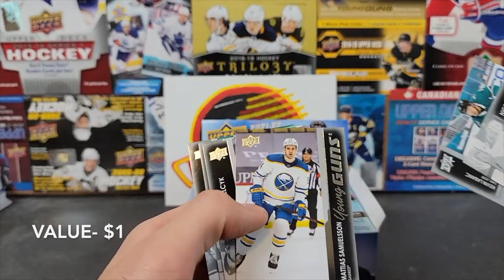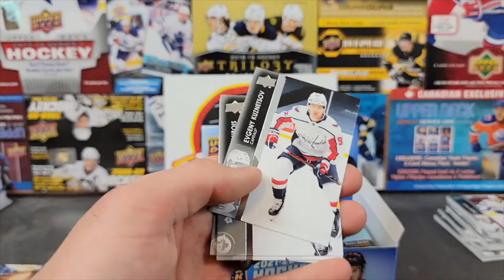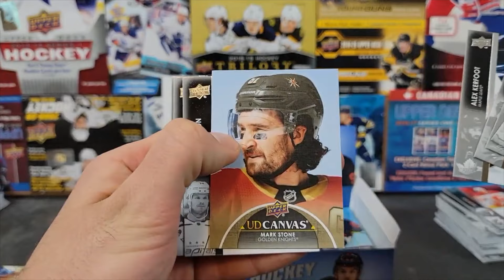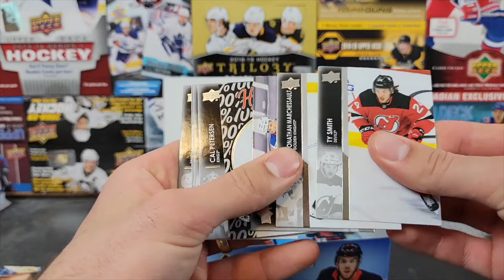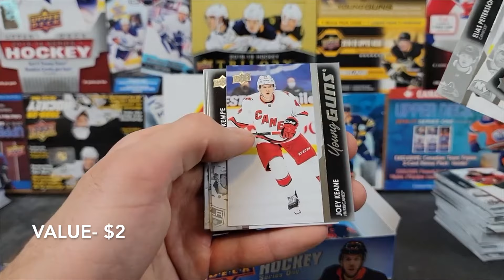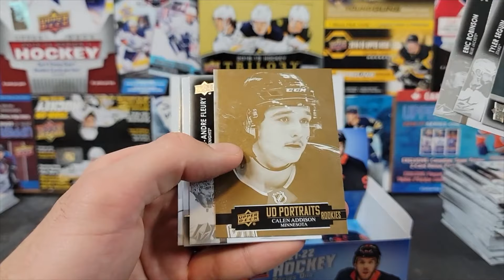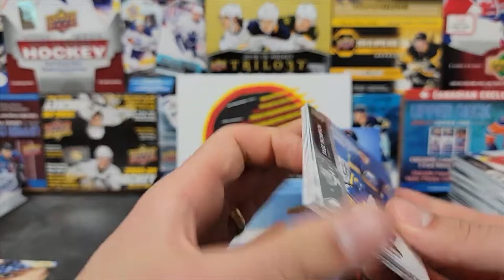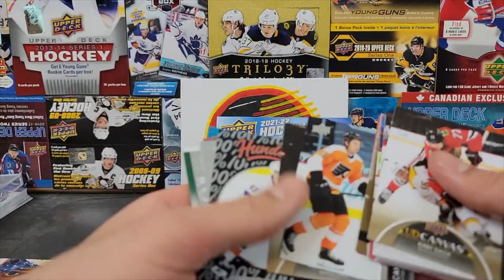Opening a 2021/22 Series 1 Retail Box!! Looking for Caufield!!!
Seth and Ethan open a 2021/22 series 1 box looking for Caufield!!!

Video Chapters:
Video Intro: 0:08
Beginning of Break: 0:29
Recap: 8:25